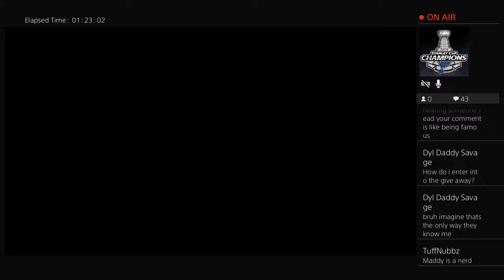Pokemon Go Gameplay